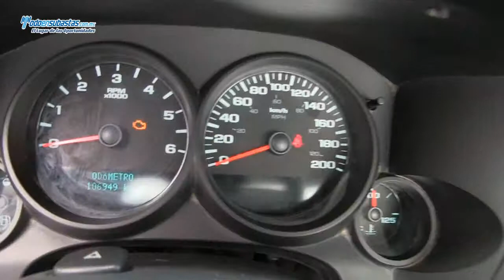CHEVROLET Silverado 1500 Paquete D B/A / 2010